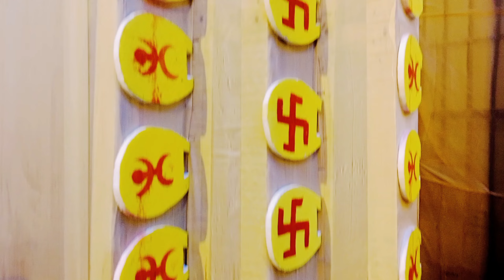Durga Puja 2024।এ।Mathurapur।এর সেরা।Maa Durga।Kolkata Durga Puja 2024।Mathurapur Station।#2024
Durga puja
Maa durga
Mathurapur
Mathurapur station
Mathurapur Durga Puja
Mathurapur Durga Puja 2024
Mathurapur station durga puja
Mathurapur station durga puja 2024